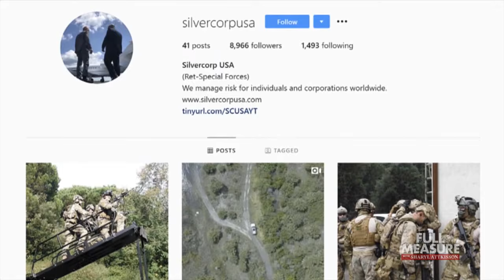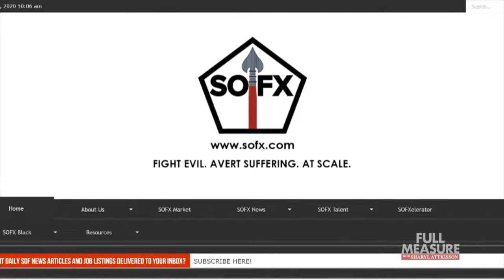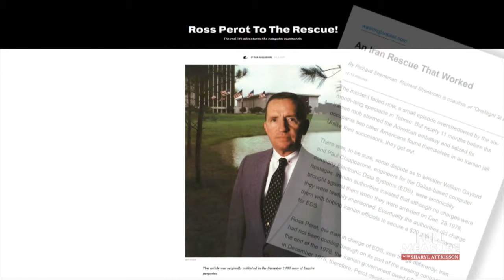The American Mercenary | Full Measure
Earlier this year, two former U.S. military veterans were captured and accused of being part of a failed plot— as paid mercenaries — to overturn the government of Venezuela. It didn’t just fail, it failed miserably. Some professional military contractors called it a clown show. It raised a few questions for us: How does the world of mercenaries work, and where is the line drawn between legitimate military contractors and going Rambo? Lisa Fletcher went to find out.